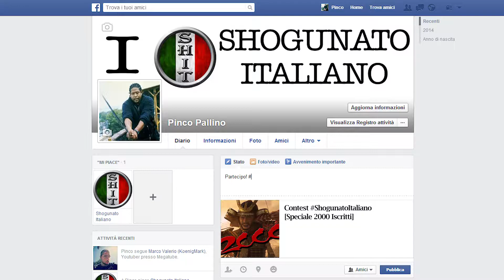Contest ShogunatoItaliano - [Speciale 2000 Iscritti]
- Contest valido dal 1 Settembre al 14 Settembre 2014 -

Per partecipare è necessario:
- Essere iscritti al canale
- Mettere "mi piace" al video
- Commentare con "partecipo"
- (Facoltativo) Condividere il video su Facebook con hashtag

Il primo estratto potrà scegliere tra una key di Total War: Shogun 2 e una Steam Card da 20$, il secondo estratto riceverà il premio rimanente